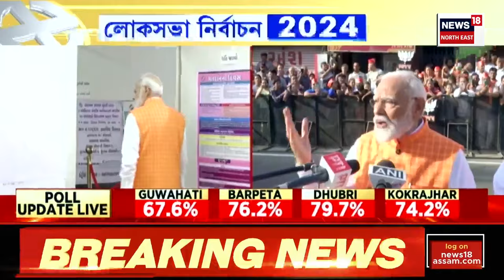Prime Time 18 | মঙলৰ দশা আঁতৰিল MLA Atul Bora ৰ। Lok Sabha Election 2024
Prime Time 18 | মঙলৰ দশা আঁতৰিল MLA Atul Bora ৰ।
0:00 Intro